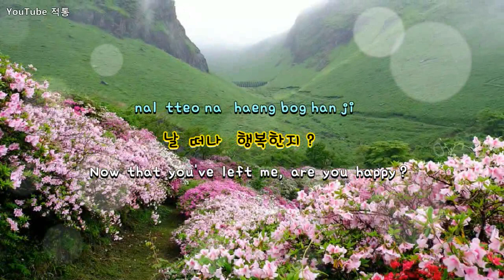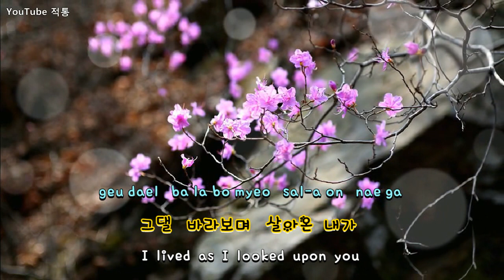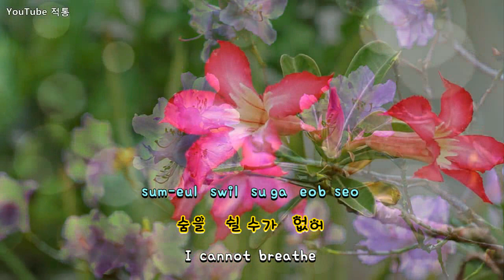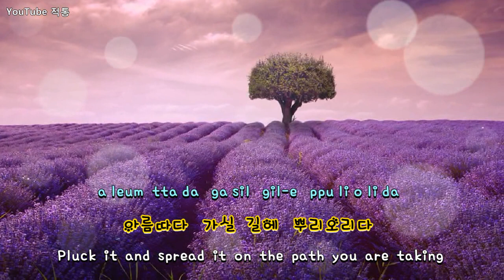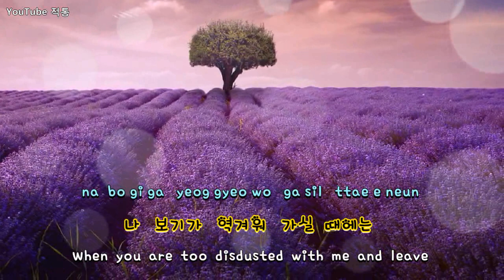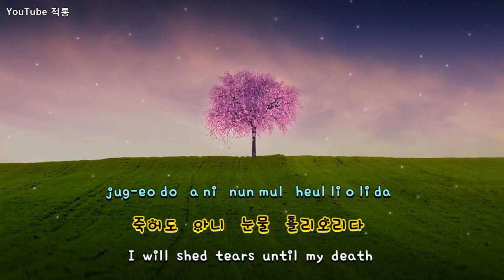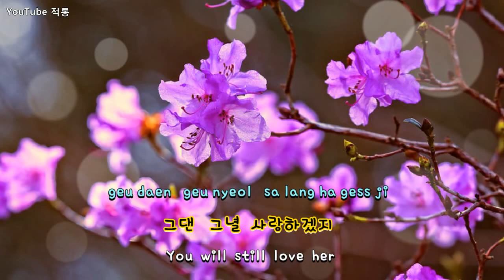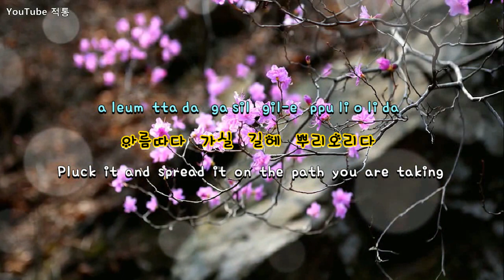[kpop] 진달래 꽃 (Azalea flowers) - 마야 (Maya) [Eng sub]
진달래 꽃

Azalea flowers

- 마야 (Maya)

작사 - 루시아, 우지민,   작곡 - 우지민
Lyrics - Lucia, Wu Ji Min,
Composition - Wu Ji Min